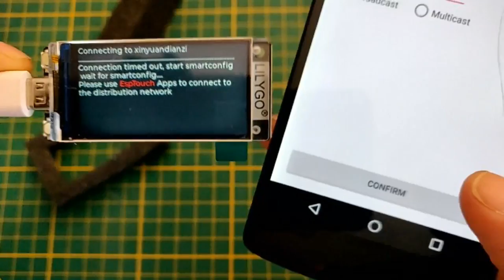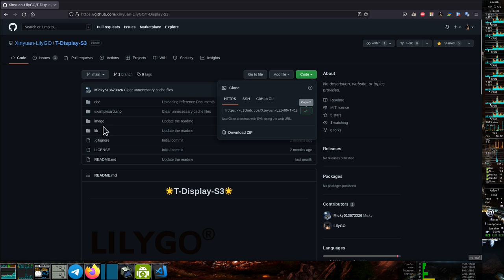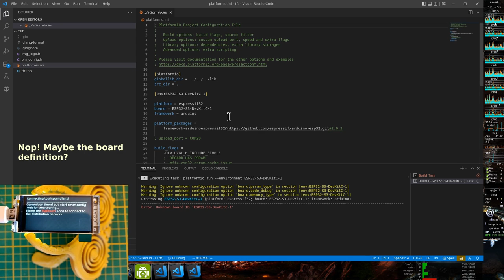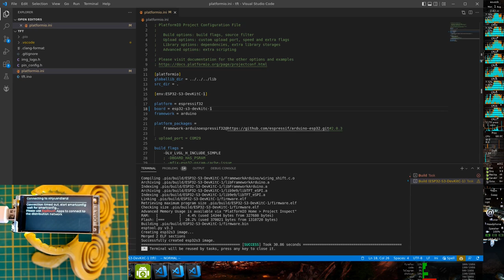ESP32S3 LilyGO T-Display S3 Unboxing and Official PlatformIO (Arduino project) test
TDisplay S3 specs:

- MCU:  ESP32-S3R8 Dual-core LX7 microprocessor
- Wireless Connectivity: Wi-Fi 802.11, BLE 5 + BT mesh
- Programming Platform: PlatformIO, IDF, ArduinoIDE, Micropython
- Flash   16MB
- PSRAM  8MB
- Bat voltage detection  IO04
- Onboard functions  Boot + Reset + IO14 Button
- LCD  1.9" diagonal, Full-color TFT Display
- Drive Chip  ST7789V
- Resolution  170(H)RGB x320(V) 8-Bit Parallel Interface
- Working power supply  3.3v